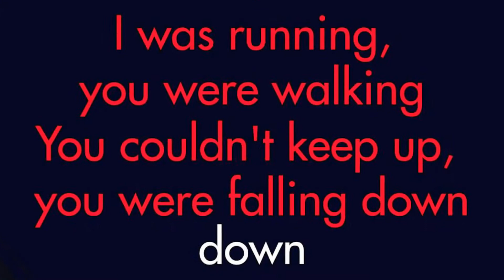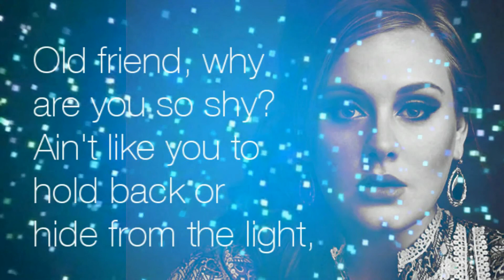15 Reasons Adele Is The Real Queen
15 Reasons Adele Is The Real Queen
1. Her voice (obviously)
Adele can sing her face off. Her vocals are INCREDIBLE, folks.
2. Her 'Live In New York City' concert.

Tears. So many tears. 70% because it was so beautiful, 30% because I wasn't there in person. Also, she started crying when the audience gave her a standing ovation, so naturally every other human being cried too.
3. She's a self-proclaimed feminist.
4. She freaks out about meeting Beyoncé, so we know she's actually human.
"I was about to meet Beyoncé, and I had a full blown anxiety attack. Then she popped in looking gorgeous and said, 'You're amazing! When I listen to you, I feel like I'm listening to God.'"
5. She isn't in it for the fame.
She does what she does for one reason: she loves to sing.
6. It is literally impossible to hate on Adele
Justin Bieber has heaps of haters. Taylor Swift has her fair share of haters. Even Beyonce has some haters too.

But Adele doesn’t seem to have any haters cos it’s literally impossible to hate on Adele. The only hater Adele has is probably that ex-boyfriend that she keeps singing about.
7. Umm, she's HILARIOUS.
8. Her first single ever, "Chasing Pavements."
This was the song that made everyone go crazy for Adele. The brilliance only grew after this song.
9. She has TEN Grammys. TEN.
10. She has a potty mouth!
11. Her music is relatable.
I, for one, am so guilty of screaming Rolling In The Deep when I was getting over a breakup. More than once.
Adele fans, you know you've had these moments too.
12. Family comes first
Adele is famously secretive about her son and so she should be. It’s not a positive environment for a child to be brought up in when they are exposed to paparazzi and a complete lack of privacy. Good on Adele for being strong and putting her family before fame.
13. She’s not afraid to speak her mind
Remember that time Adele gave the middle finger to the big bosses when they cut off her emotional and patriotic speech at the BRIT Awards? Uh huh, and it’s not the only time she’s been the one to say what we’ve all been thinking.
14. Honesty’s the best policy
Adele can be very open with personal problems, such as her past alcoholism, when it has the potential to help others to receive support. Despite no longer drinking she still looks like she’d be a top laugh on a night out, she’s just so full of energy and joy.
 15. Stick it to the men
Many pop-stars take inspiration from their (failed) relationships to create music, but none so much as our Adele, she wrote an entire number 1 album aimed at the man who broke her heart .